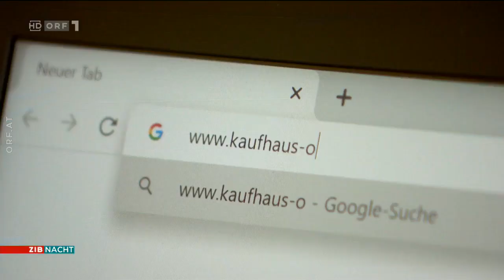🇦🇹 🦠 Digitales "Kaufhaus Österreich" sorgt für Spott und Häme (ORF I ZIB Nacht I 01.12.2020)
ORF I ZIB Nacht I 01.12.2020

Digitalexpertin Lena Doppel-Prix zu "Kaufhaus Österreich"